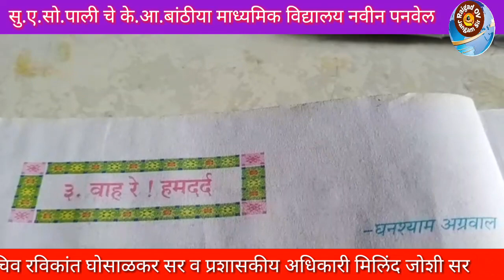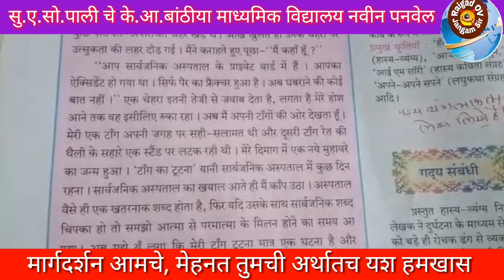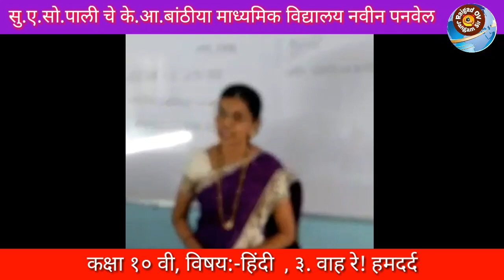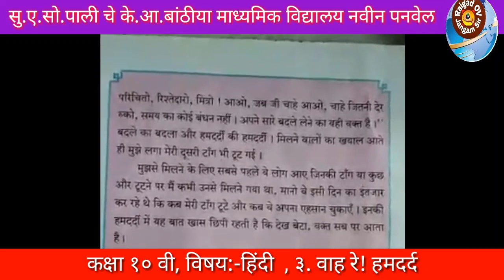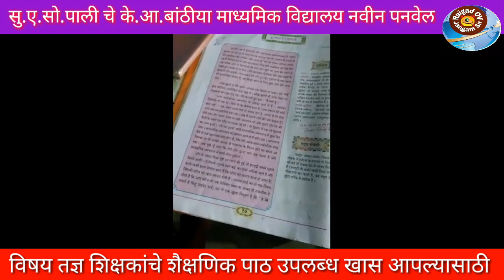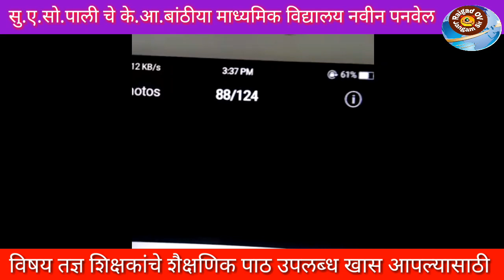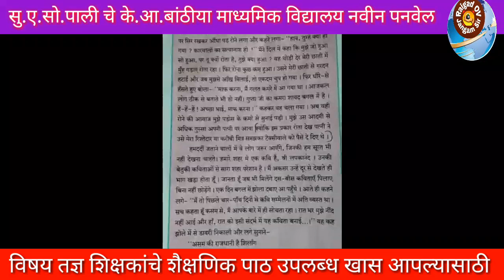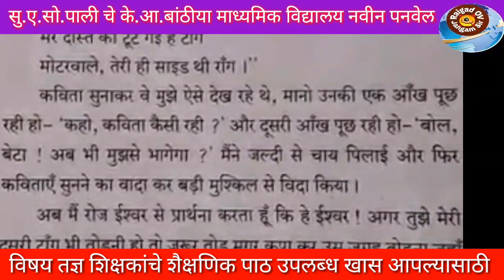वाहरे ! हमदर्द (कक्षा दसवीं, विषय:- हिंदी )